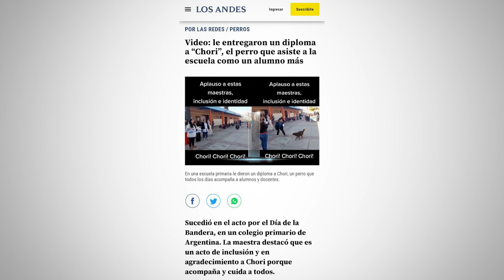El pifie del presidente y el lavarropas que toca la marcha peronista - Argentina, no lo entenderías.